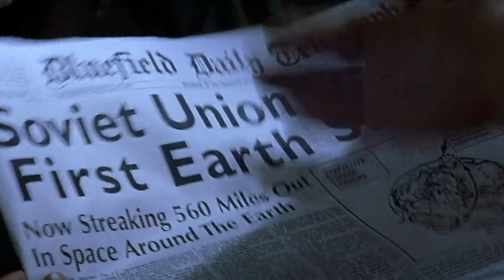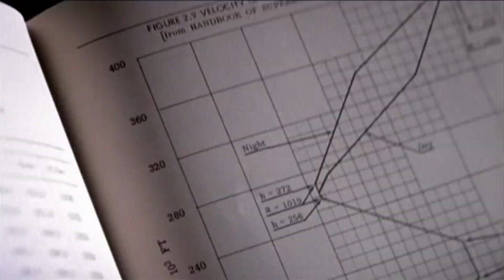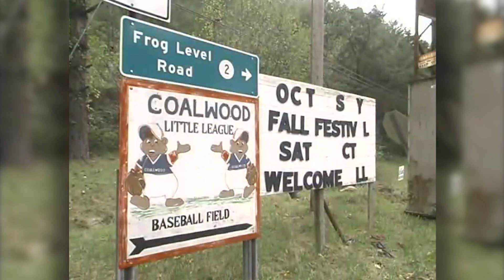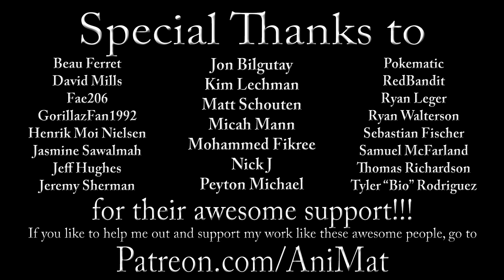October Sky - AniMat’s Reviews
The story of a boy and his rockets that’s actually an inspiring tale of following our own dreams